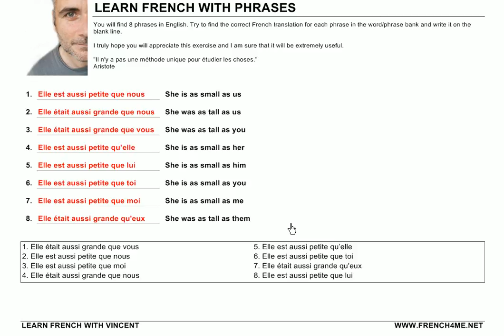Learn French with Phrases # Exercice # 292